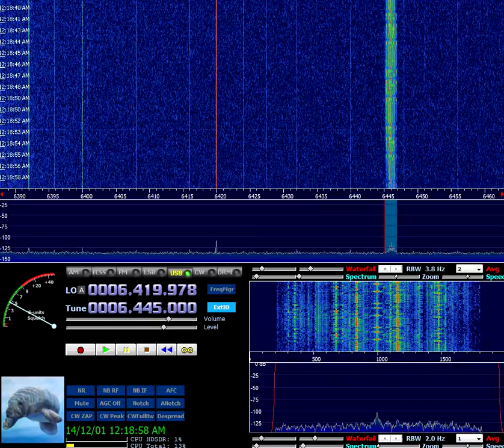Oddity Station XSL ( Japanese Slot Machine ), 6445 kHz USB, November 30, 2014, 1217 UTC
Japanese oddity station, also recorded on  4231.5 kHz. It stopped transmitting shortly after finishing the recording.